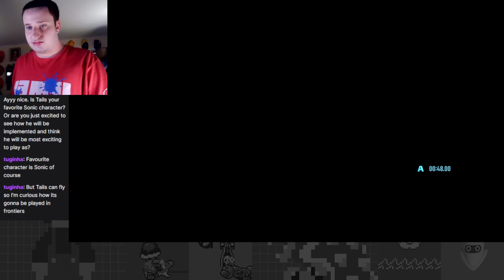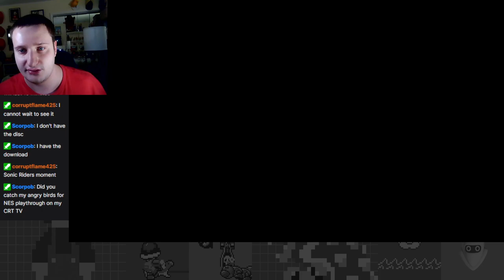All-Out Stage Tour! Cyber Space Super Challenge - Sonic Frontiers Update 1 DLC Part 6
Wave 1 of the new Frontiers DLC is here, so I'm here again with this game to try out all the cool new content!